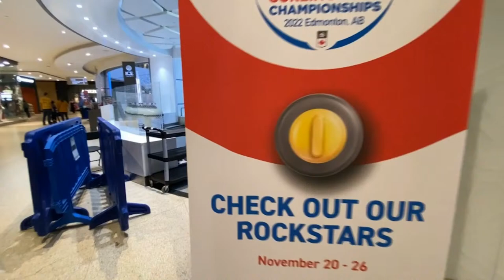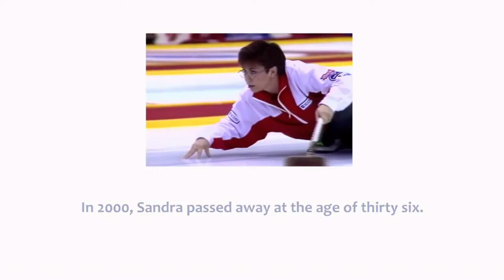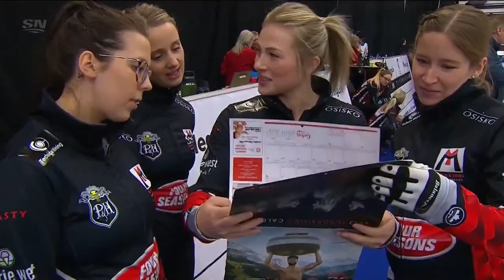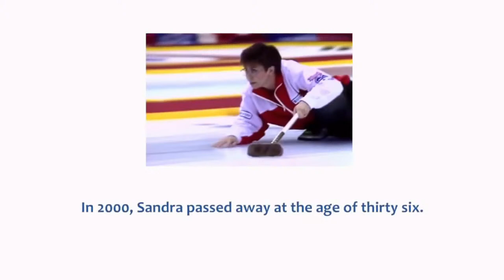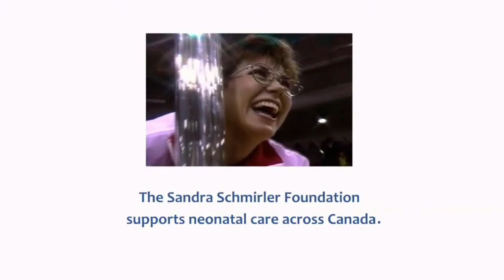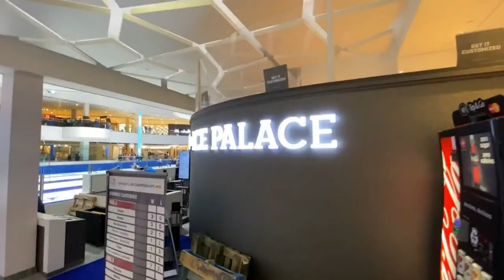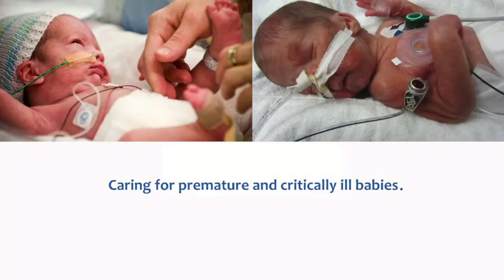2022 Club Curling Championships - Playoffs Game 2 Quebec vs Nova Scotia (Women)